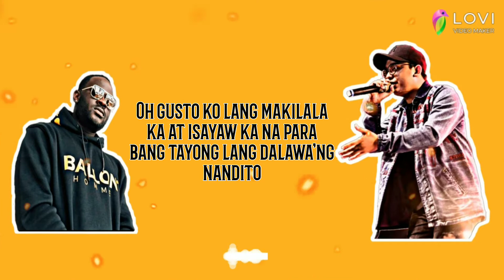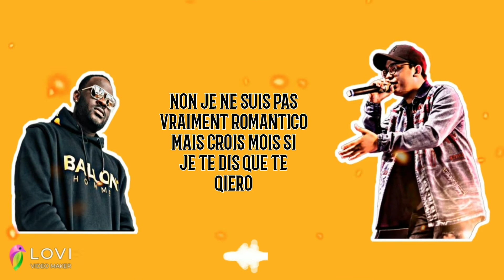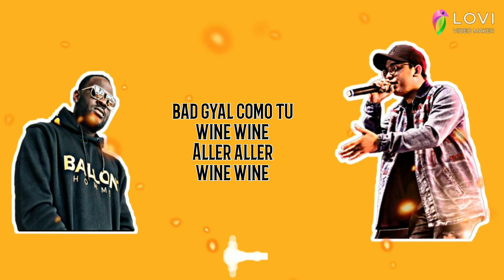Oh Na Na - John Roa X Karl Wine (lyrics)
HERE's the link to the Official video:

Kar